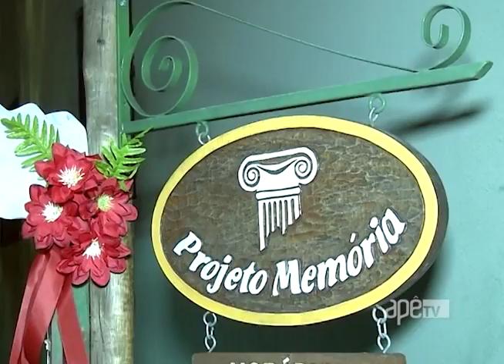ApêTV - Projeto Memória: Serenata de amor 03/06/17